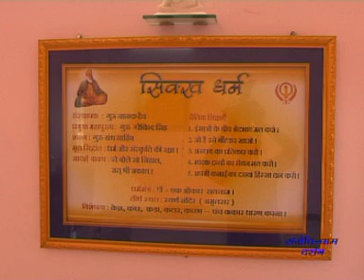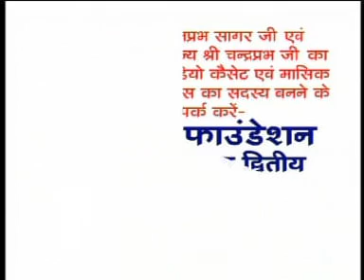भगवान नेमिनाथ एवं भगवान आदिनाथ का महान जीवन चरित्र कल्पसूत्र प्रवचन सातवां दिन Lalitprabh kalpsutra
भगवान नेमिनाथ एवं भगवान आदिनाथ का महान जीवन चरित्र कल्पसूत्र प्रवचन सातवां दिन Great life character of Lord Neminath and Lord Adinath (Bhagwan neminath aur Bhagwan aadinath ka mahan jivan Charitra) by Shri Lalitprabh Ji kalpsutra pravachan 7th day
पर्युषण प्रवचनमाला दिन सातवां दिन
पर्युषण का दूसरा पैगाम आपके नाम। जीवन में क्या करें क्या न करें। अद्भुत प्रवचन। अवश्य देखें।
रक्षाबंधन पर्व पर विशेष प्रवचन समारोह। जरूर देखें और अपने भाई-बहन को देखने की प्रेरणा देवें।
रिश्तों को स्वर्ग से भी ज्यादा मीठा और मधुर बनाने के लिए यह वीडियो रामबाण औषधि की तरह है। जरूर सुनें।
मन अशांत है या किसी काम में मन नहीं लग रहा है तो देखिए यह वीडियो👆👌 सब ठीक हो जाएगा।
अगर आप अपने जीवन के सारे साइड इफेक्ट दूर करना चाहते हैं तो यह प्रवचन जरूर सुनें।👆👏
युवाओं के लिए रामबाण प्रवचन।
अगर आपको या आपके परिवार के किसी सदस्य को गुस्सा आता है तो ये प्रवचन जरूर सुनें चमत्कार हो जाएगा।
लोगों के दिलों में राज करने की कला सिखाने वाला ये प्रवचन जरूर सुनें और अपने प्रिय मित्र तक पहुंचाएं।

लिंक-
मेल आईडी

राष्ट्रसंत प्रवचन, पूज्य श्री ललितप्रभ जी, श्री ललितप्रभ, ललितप्रभ जी के लेटेस्ट प्रवचन, ललितप्रभ जी महाराज, ललितप्रभ सागर, Rashtra Sant pravachan, pujya Shri Lalit prabh Ji, Shri Lalit prabh, Lalit prabh Ji ke latest pravachan, Lalit prabh Ji Maharaj, Lalit prabh Sagar,
shri lalit prabh ji
Rashtra Santh
Pravachan
Rashtra Santh
Pravachan
पर्युषण पर्व प्रवचनमाला पहला दिन दूसरा दिन तीसरा दिन चौथा दिन पांचवा दिन छठा दिन सातवां दिन आठवां दिन नौवां दिन
Paryushan parv pravachan mala first day second day third day fourth day fifth day six day 7th day 8 day ninth day
Paryushan festival discourse first day second day third day fourth day fifth day sixth day seventh day eighth day ninth dayshri lalit prabh ji
Rashtra Santh
Pravachan